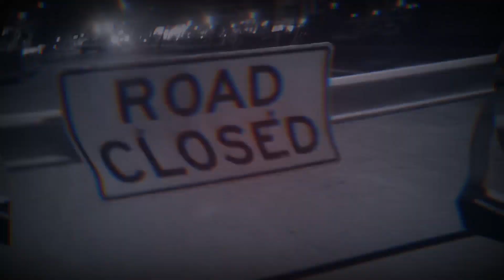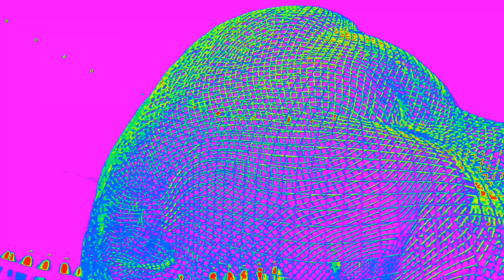Loyal. - Only for a Night *Freestyle*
Filmed & Edited by: Edweirdo TV Productions

Recorded & Engineered by: Asylum House Records

Loyal. Freestyles over The Game - Only for a night Instrumental.